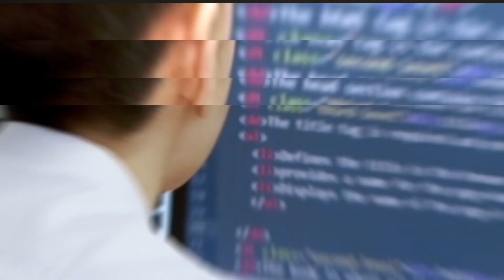Zaggle Propel: The ultimate incentivization program for your business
Zaggle’s Propel is a one-stop solution to transform incentivization of ChannelPartners.
Driving loyalty, Revenue and Profits has been made super-easy with its competitive features.